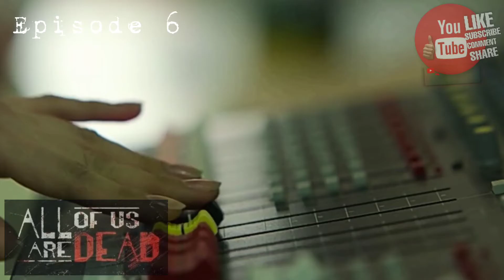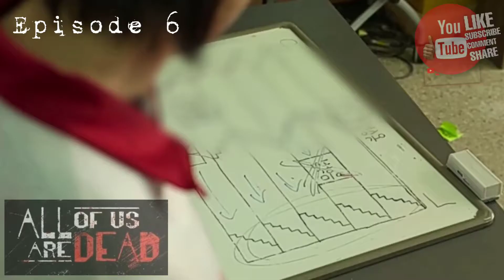ALL OF US ARE DEAD (EPISODE 6) HD TAGALOG RECAP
EPISODE 6
ALL OF US ARE DEAD
NUM RAA